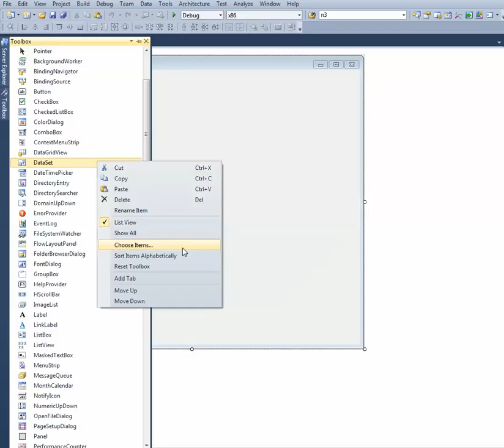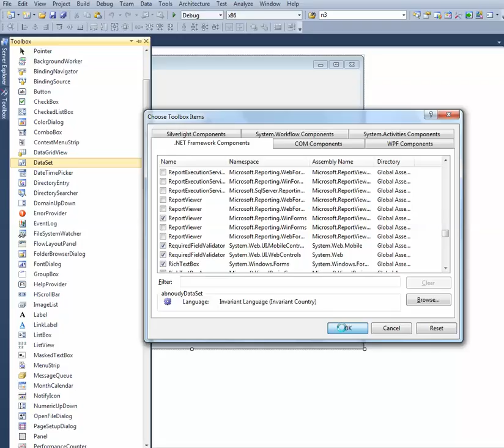How to add reportviewer control in visual studio- Windows Forms Designer